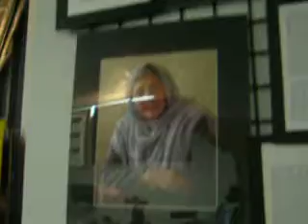Cafe Ventana to Kick Butt - 6